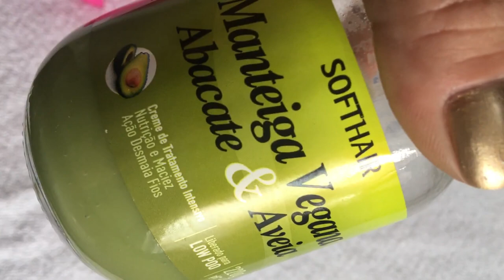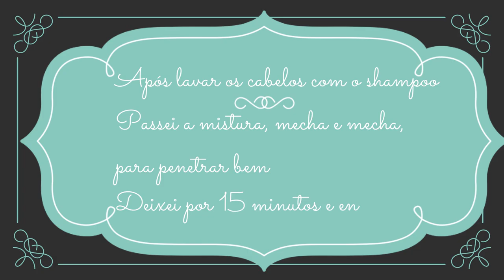HIDRATAÇÃO - DESMAIA FIOS DE TAPIOCA PARA CABELOS SECOS/HYDRATATION - FANS TAPIOCA YARN FOR DRY HAIR